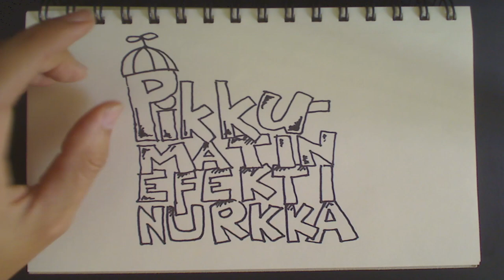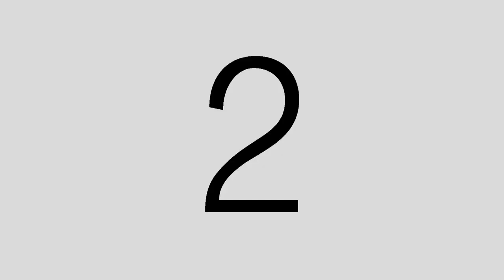Pikku-Matin Efektinurkka E03 - Heittarilla silmään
TrashVideon Matti suunnittelee ja toteuttaa mielellään erikoistehosteita, lavastusta, puvustusta ja kaikkea muutakin elokuvien tekemiseen liittyvää. Tässä sarjassa Matti esittelee aina jonkun tehosteen, toisinaan tietokone-efektin ja toisinaan perinteisen ja kertoo enemmän niiden tekemisestä.

Kolmosjaksossa tehdään klassinen "heittotähti silmään" -efekti.